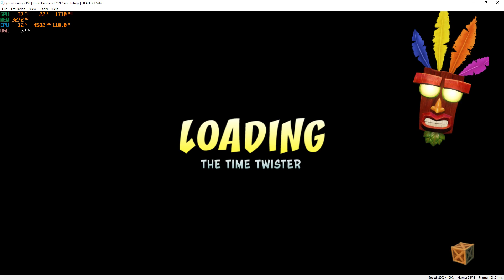[Switch Emulator] Yuzu Canary 2159 | Crash Bandicoot N. Sane Trilogy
dont care if this is on pc, i test everything

My spec:
GPU: RTX 2080 Ti
CPU: Intelt(R) Core(TM) i7-7800X CPU @ 3.50GHz
Memory: 32 GB RAM (31.71 GB RAM usable)
Operating system: Microsoft Windows 10 Home